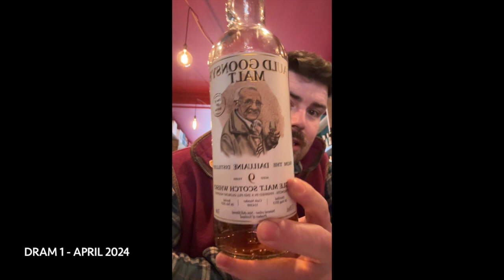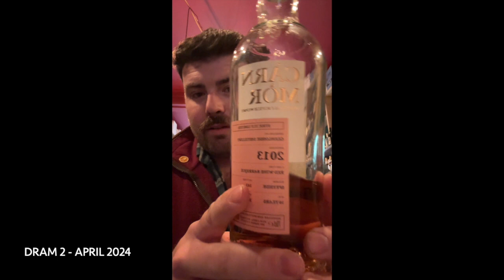The Single Cask Club - Month 28 - April 2024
Month 28 - April  2024 of The Strong Water Co's Single Cask Whisky Club. Learn about the drams in this month's box.

to find out more about our single-cask club.